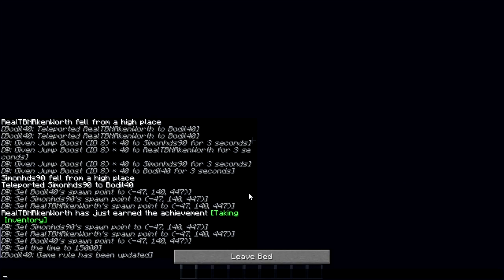Minecraft Parkour Yolo - Minecraft I lost the Bet w/ Bodil40 and Kenny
Guys, I lost Bodil40's bet so that explains the Stampylonghead  beggining of today's minecraft video! Watch as me,bodil and kenny play through this minecraft map called Yolo.

Check him out !